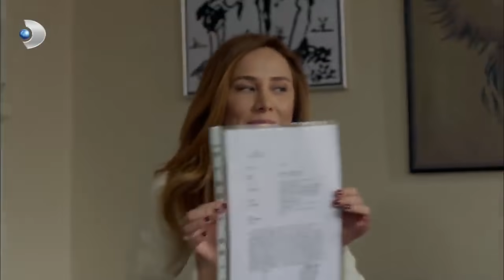En Çok İzlenen Sahneler 9! - Poyraz Karayel